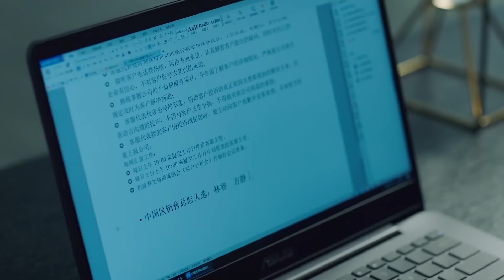職場是沒有硝煙的戰場，步步為營反而敗了，打開格局才是關鍵🔥中国电视剧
From the workplace white into the workplace elite, these small tricks you must learn!

zqc